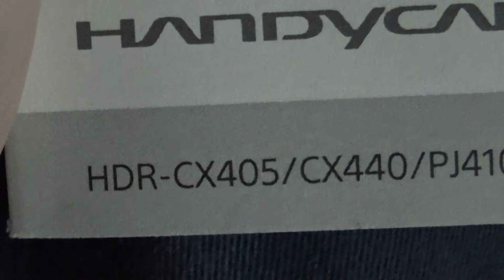Illan kuulumiset ja uusi Sonyn videokamera